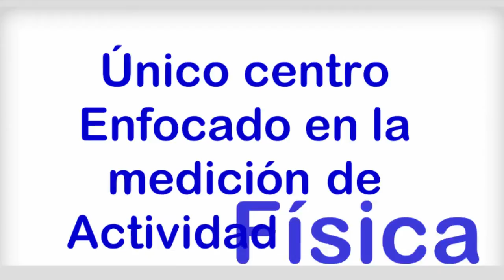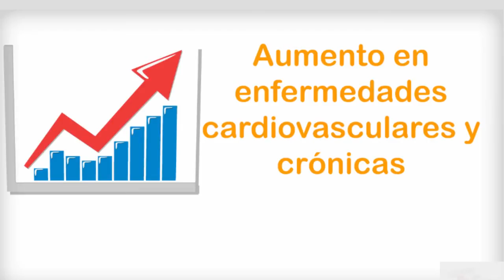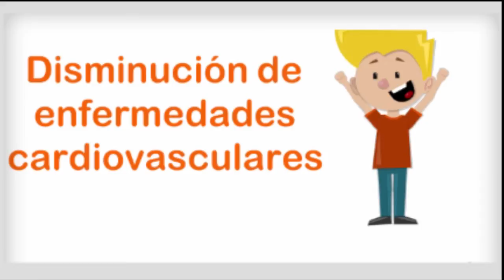Niños Activos: Adultos Saludables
El 17,5% de niños entre los 5 y 17 años sufre de obesidad, conozca las recomendaciones generales, sobre cómo se puede tener niños mucho más activos y ser adultos saludables.